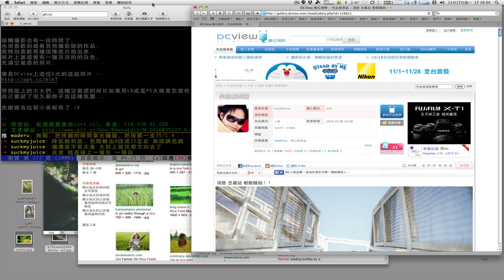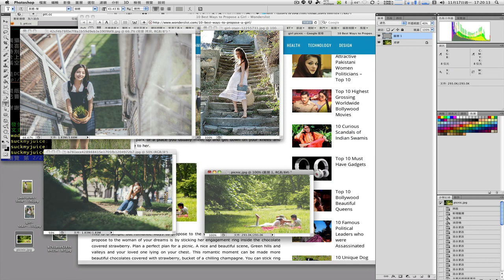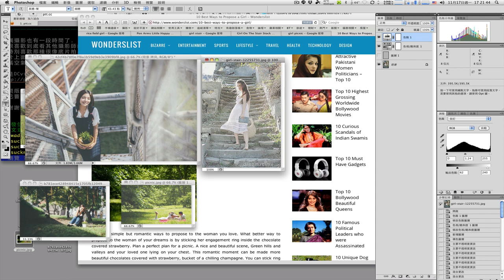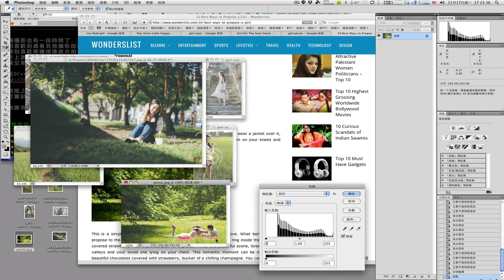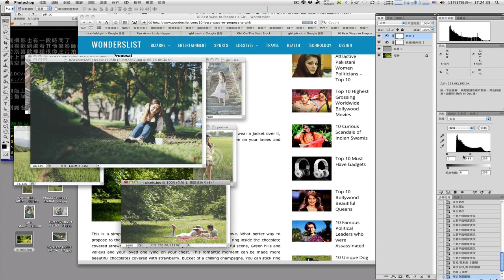tuning 1117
image tuning